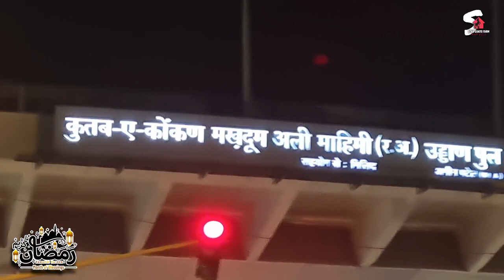Mohammed Ali Road (Minara Masjid) Vlog Asif STD STAR GOATS FARM Mumbra Mumbai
asif_std